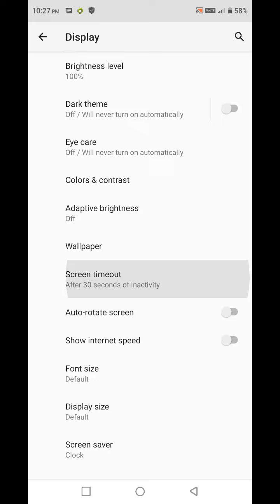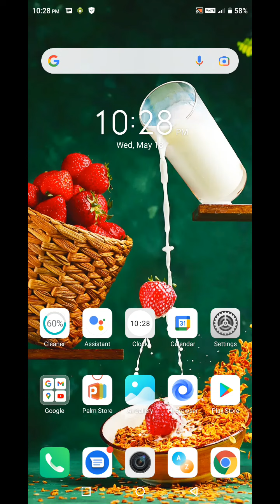How To Change Sleep Time Ininfinix Smart 6, Screen Lock Time Setting Change Ininfinix Smart 6,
How To Increase Screen Lock Time Ininfinix Smart 6,
Infinix Smart 6 Mein Screen Lock Time Kaise Change Karen,
Infinix Smart 6 Mein Screen Lock Time Setting,
How To Change Screen Lock Time Ininfinix Smart 6,
How To Change Sleep Time Ininfinix Smart 6,
How To Increase Sleep Time Ininfinix Smart 6,
Infinix Smart 6 Mein Screen Lock Time Setting Kaise Karen,
How To Change Screen Lock Time Setting Ininfinix Smart 6,
Infinix Smart 6 Sleep Time Setting,